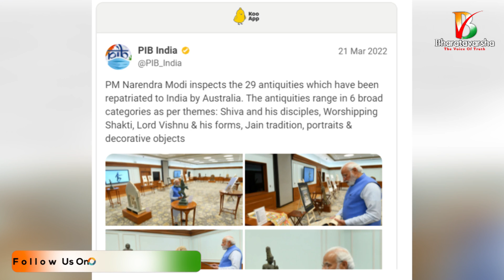మోదీ చేస్తున్నది చాలా గొప్ప పని | Modi Thanks PM Morrison for Returns 29 Antiquities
PM Modi thanks Australia for returning stolen artefacts
PM Modi thanks Australia for returning stolen artefactsThe objects -- including sculptures, paintings, photographs and a scroll -- date back to the 9th century and were held by the National Gallery of Australia
Over 29 antiquities, including sculptures and paintings, dating as far as 10th Century CE were repatriated to India from Australia on Monday. PM Modi, after inspecting the artefacts, thanked his Australian counterpart Scott Morrison for the initiative.

The artefacts were categorised into six groups – Shiva and his disciples, worshipping Shakti, Lord Vishnu and his forms, Jain Tradition, Portraits, and Decorative Objects.

Three more artefacts will be brought in the coming days. This includes a Yogini idol with a goat head from London, a Buddha statue from Italy, and a Hanuman idol from Australia. All these idols, officials said, have been brought to the Indian missions in the respective countries.